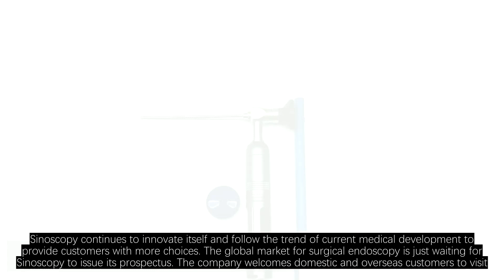Sinoscopy Co., Ltd, Leading Ent Endoscope Camera Manufacturer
Co., Ltd. is a professional manufacturer of Veterinary Surgical Rigid Endoscopes with more than 16 years of experience in the field. The company is a high-tech enterprise that specializes in the research and development, production, sales, and service of endoscope products, which are widely used in various animal hospitals, livestock farms, and factories. With offices and factories in Hong Kong, Shenzhen, and Guilin City, Sinoscopy has a complete quality management system, and its products are developed and produced in strict accordance with international standards, having passed EU, CE, ROHS and other related certifications. The company's brand, CUSWELL, has been sold to over 40 countries and areas, and they also offer OEM and ODM Endoscopy services.Sinoscopy is committed to providing its customers with Surgical Endoscopy Instruments. The company's research and development center is located in Hong Kong, Shenzhen, and Guilin City. Its product range covers flexible endoscopes, rigid endoscopes, and a wide range of diagnostic equipment and surgical instruments for humans and veterinary use, such as Gastroscope, colonoscope, bronchoscope, laryngoscope, cystoscope, ureteroscope, laparoscope, arthroscope, and more.
The company's high-quality products and thoughtful services are the result of the efforts of its dedicated staff. Sinoscopy respects every member of its team, cares for each other, and creates a positive and pleasant working atmosphere. It is the company's principle to create a platform for every employee and maximize their value. Sinoscopy's goal is to strive for the health of human beings and animals.In the field of medical endoscopy, Sinoscopy continues to innovate itself and follow the trend of current medical development to provide customers with more choices. The global market for surgical endoscopy is just waiting for Sinoscopy to issue its prospectus. The company welcomes domestic and overseas customers to visit, consult, and negotiate. They look forward to becoming your most trusted partner.Sinoscopy's product line includes endoscopic components such as sensors, PCB, pixels, lenses, software, light sources, packaging, material quality, housing, size, small tools, and monitors. They also offer OEM and ODM services, allowing customers to customize their products according to their needs.
Other benefits of working with Sinoscopy include fast delivery, complete certification (EU CE, ISO13485, and ISO9001), low MOQ (minimum order quantity of one piece for the first order), and a dedicated R&D team with more than 16 years of experience. The staff is experienced and certified in their English language skills, providing great support to all customers.In summary, Sinoscopy Co., Ltd. is a leading manufacturer of Veterinary Surgical Rigid Endoscopes with more than 16 years of experience in the industry. The company is committed to providing high-quality products and services to its customers and has a proven track record of success. They also offer OEM and ODM services, fast delivery, and low MOQ, making them the best choice for all your surgical endoscopy instrument needs.